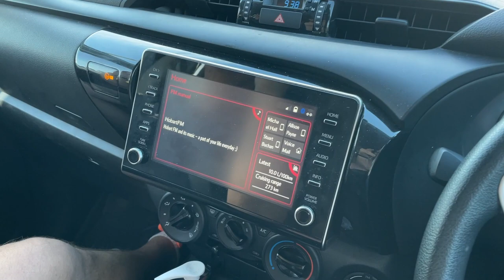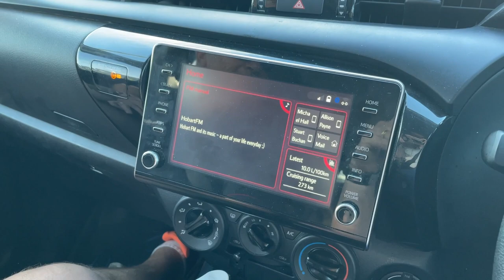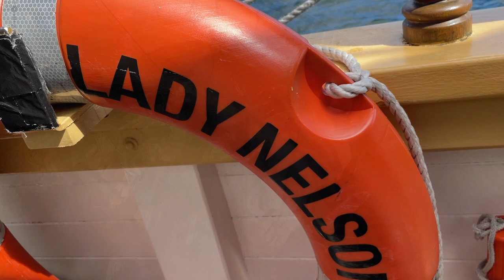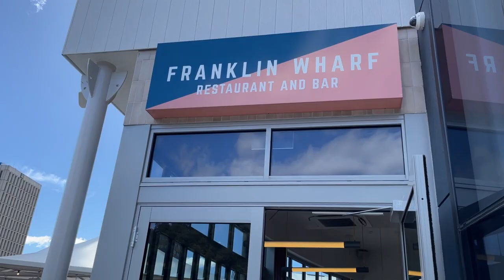The Lady Nelson Sail Boat : Experience Hobart's History on a Lady Nelson Cruise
Experience the fun of sailing on board the Lady Nelson, a historic ship that played a significant role in the exploration and development of Australia. Join us as we take you with us on an unforgettable cruise around Hobart, where you'll get to see the city from a unique and fascinating perspective.

Whether you're a history buff, a maritime enthusiast, or simply looking for a unique and memorable way to experience Hobart, the Lady Nelson cruise is the perfect choice. So why wait? You can book a ticket with them

Welcome to Candid Tourists! We are passionate about travel, vlogging, photography, and filmmaking. We love nothing more than hitting the road and exploring new places, whether it's a visit locally a quick weekend getaway or a longer holiday. We want to share our experiences with you and let you in on all the exciting things we get up to.

Our channel is all about sharing our travel experiences with you, and we want to make sure that you get the most out of it. We're always happy to help and provide further information.

We hope that you enjoy our videos. We can't wait to take you on a journey with us and share our adventures with you.

Allison